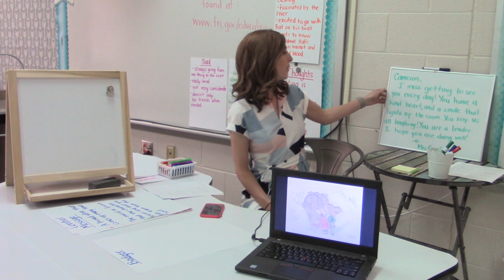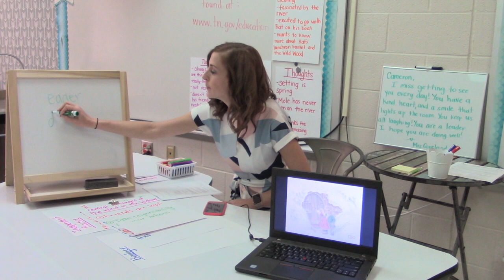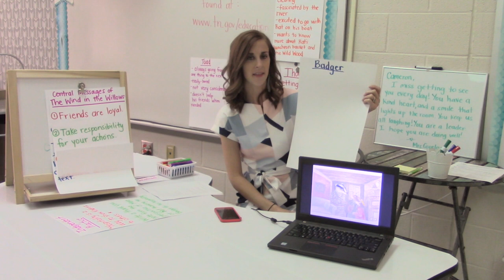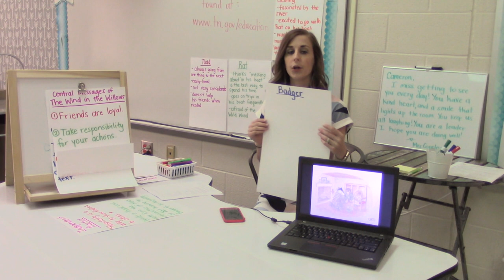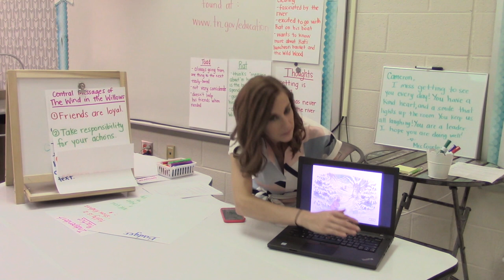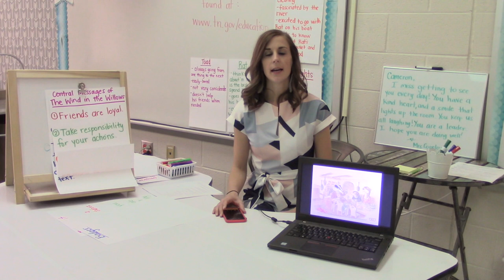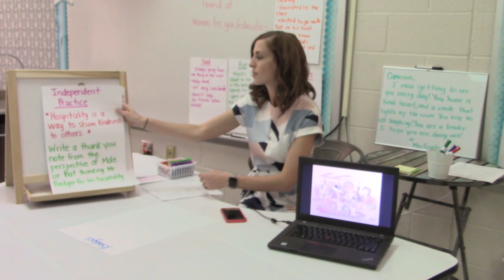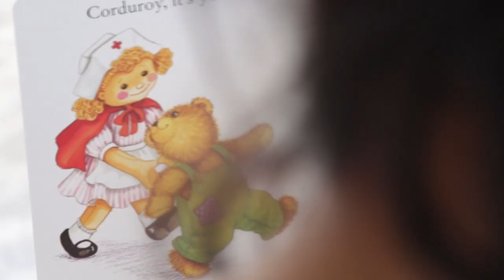Teaching Tennessee: 3rd Grade ELA Lesson 5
3rd Grade ELA Lesson 5: The Wind in the Willows